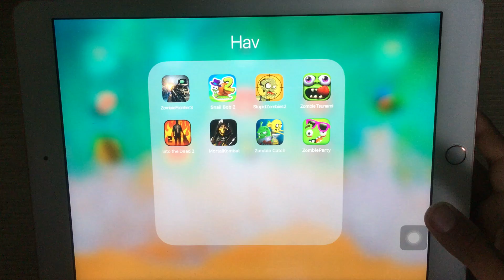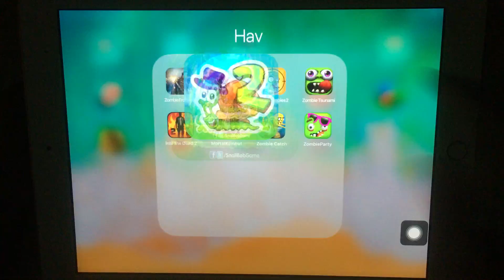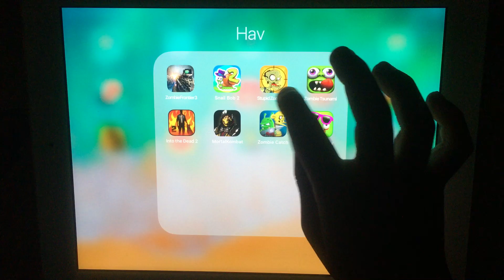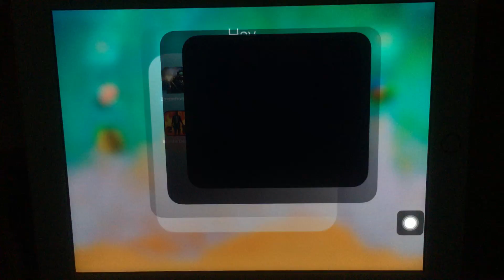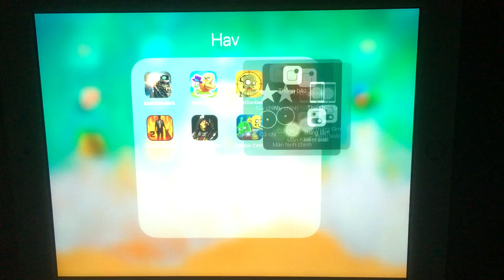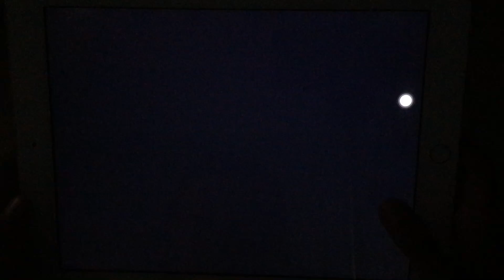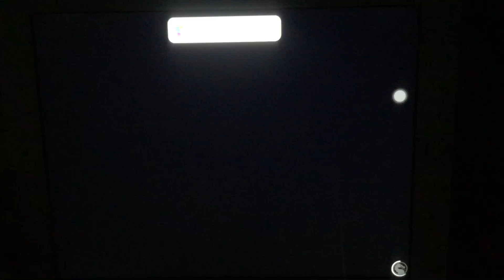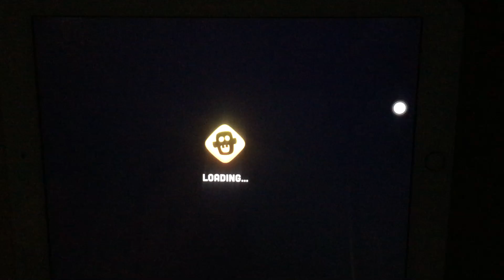Zombie Frontier 3, Stupid Zombies, Zombie Tsunami, Into The Dead 2, Mortal Kombat, zombie Catch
00:00 ZombieFrontier 3
04:44
06:33
13:00
18:28
21:27
Snail Bod 2, Into The Dead 2,